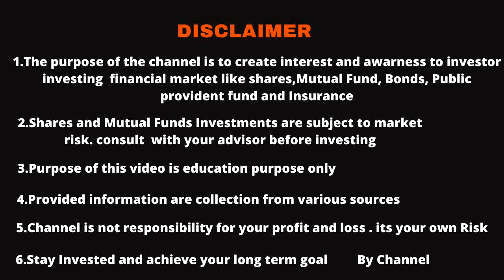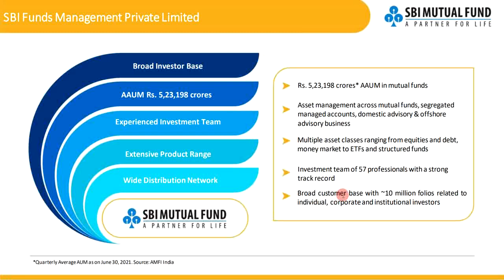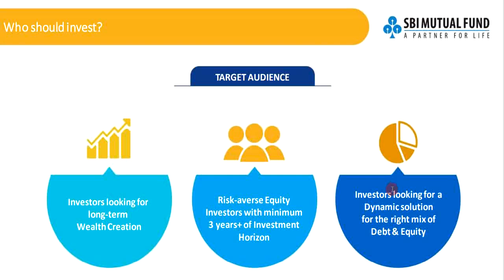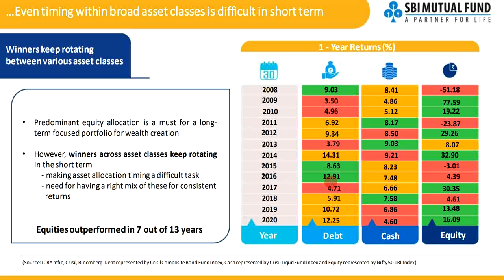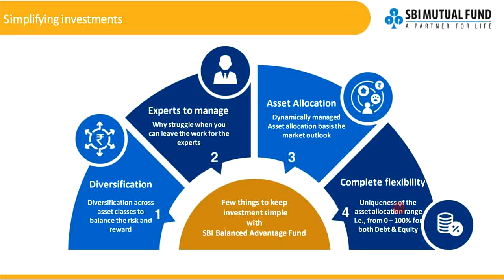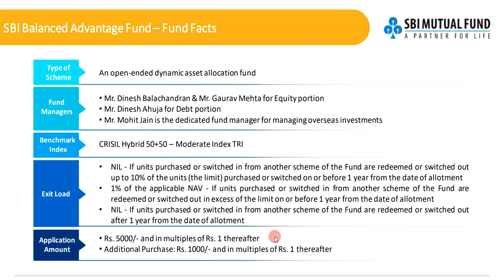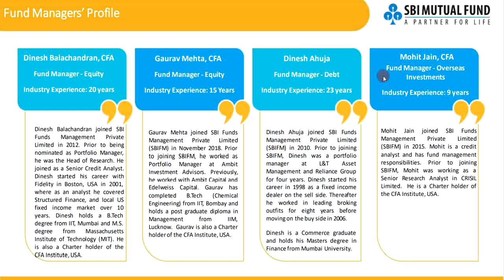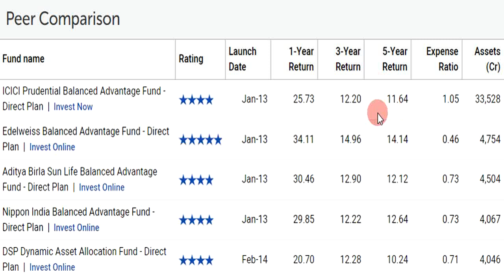SBI Balanced advantage Fund new fund offer review in tamil.